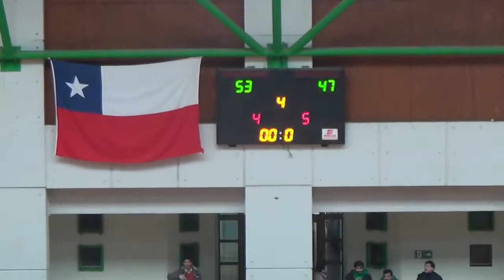U13 DEP. CASTRO VS CEB P. MONTT 18.07.17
LIGA SAESA 2017